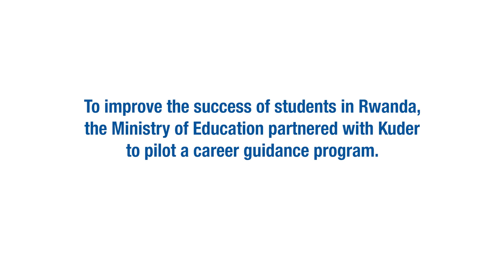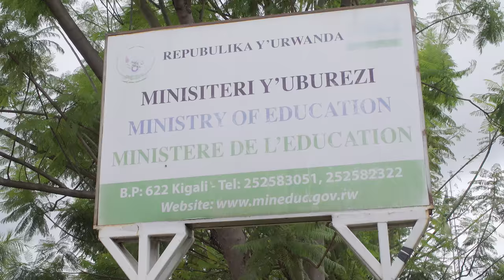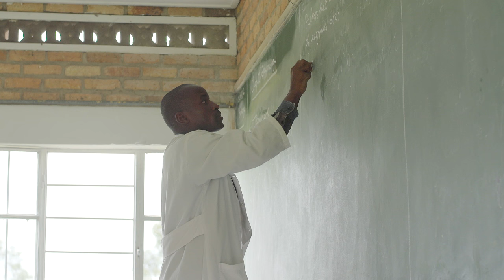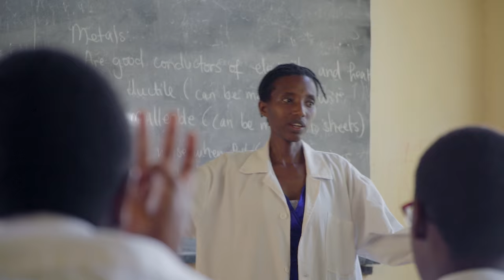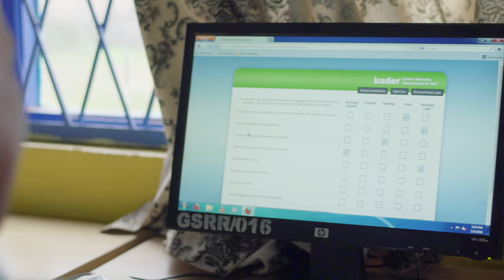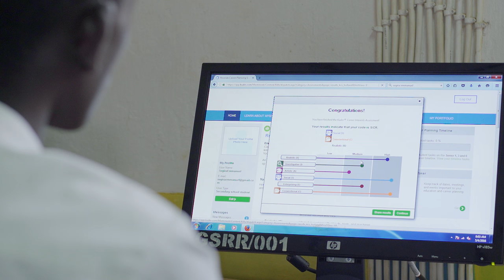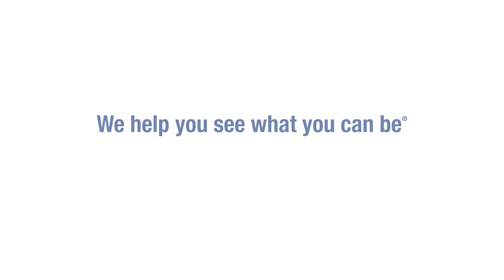Kuder and Rwanda Success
The Rwanda Ministry of Education partnered with Kuder to implement a nationwide education and career guidance system, helping students dream big and plan accordingly.

Learn more about us on YouTube: goo.gl/Qt4Ul.